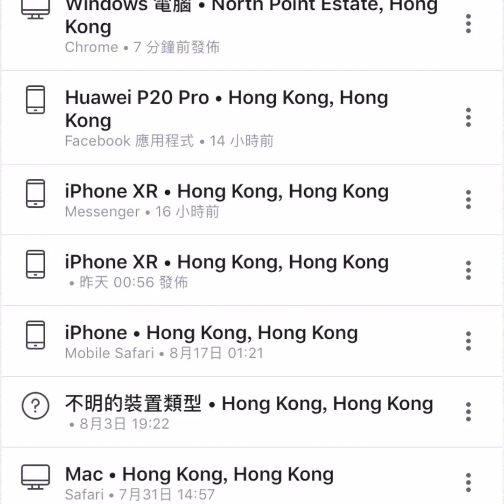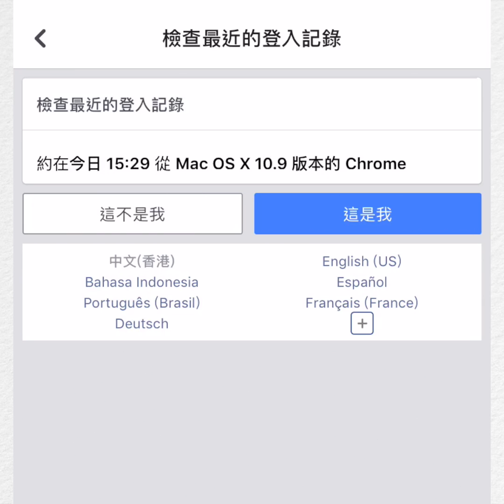【教學】防不明裝置登入！FB 雙重認證啟用方法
早前，有網民發現 FB 帳戶被內地不明裝置登入，究竟如何 check 到自己 acc 有甚麼裝置登入過？想加強保安啟用「雙重認證」的方法，又是如何？等小編即時教你啦！
睇盡全城最 hit 生活科技情報